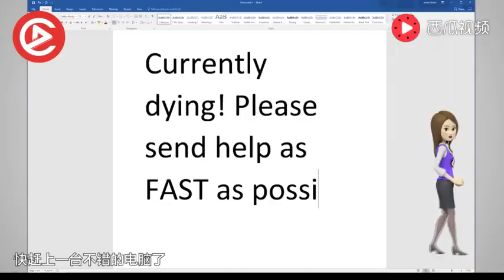反人类键盘，深受男人喜欢，网友：这键盘摸着真爽！